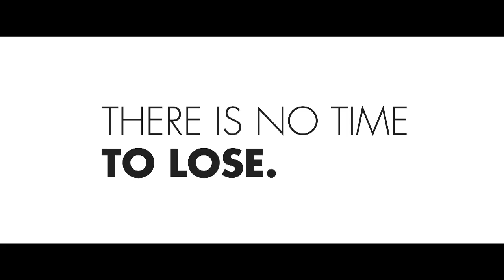Moving towards zero waste for a better climate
Barcelona aims to reduce its total generation of per-capita municipal waste, promote selective waste collection, recover, repair and reuse resources and raw materials which have not ended their life-cycles. Barcelona is committed to reducing 10% of waste/resident by 2018. There is no time to lose. Further information:  barcelona.cat/compromispelclima